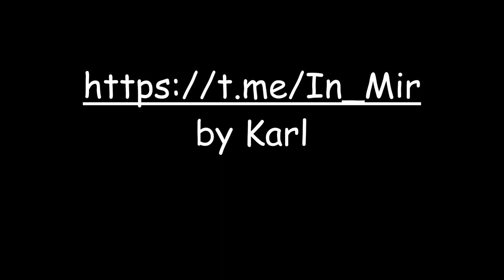Auf der Suche nach mir selbst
Bild von: Mir selbst fotografiert.
Autor: unbekannt

Möglichkeit für einen Energieausgleich:
Karl S.
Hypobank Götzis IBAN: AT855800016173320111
BIC/SWIFT-Code: HYPVAT2B